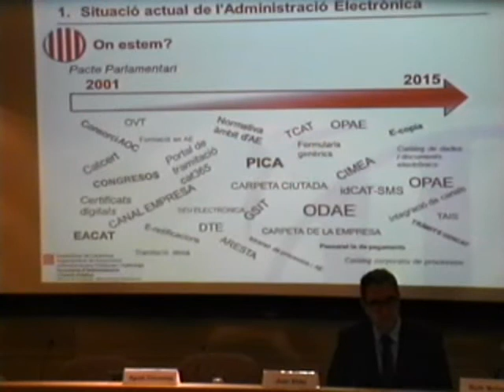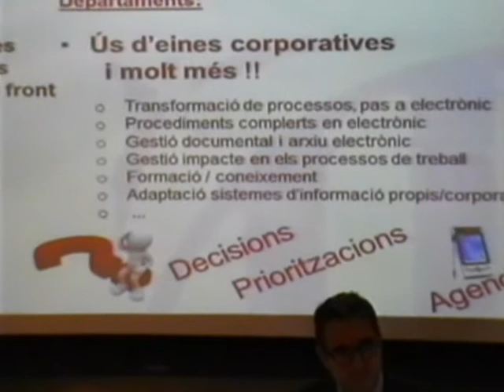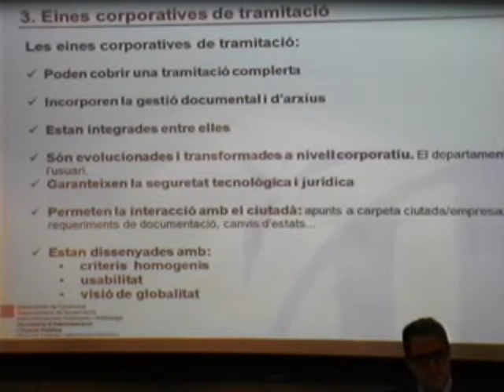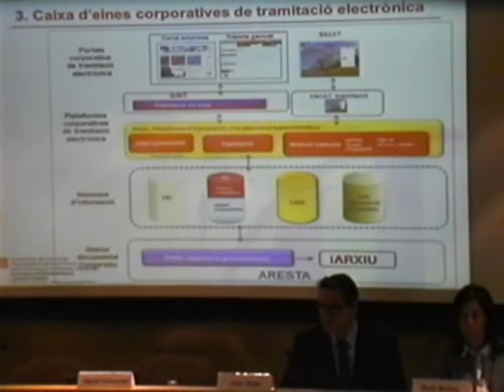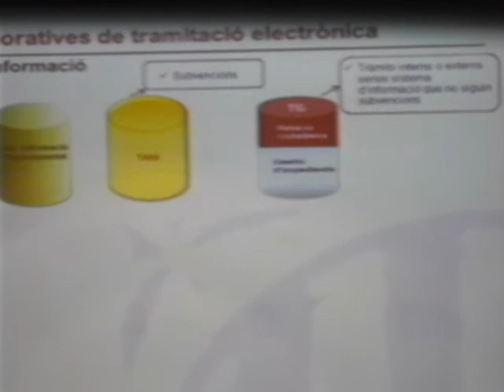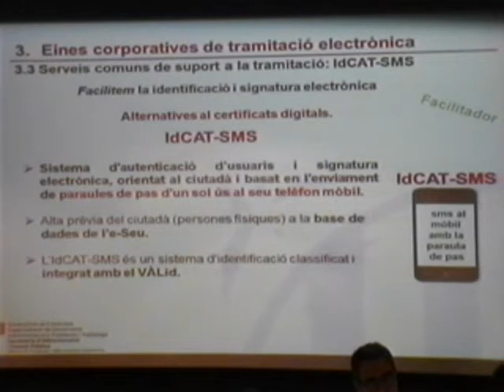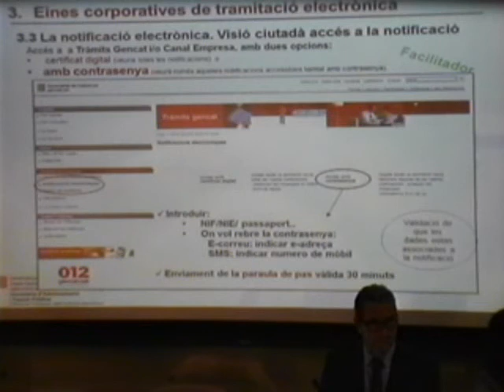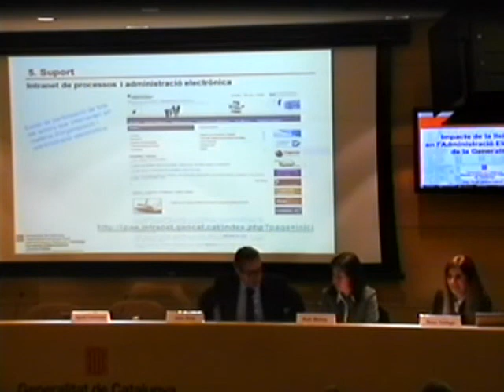Impacte Llei 39/2015 en l'Administració Electrònica de la Generalitat - Rosa Gallego